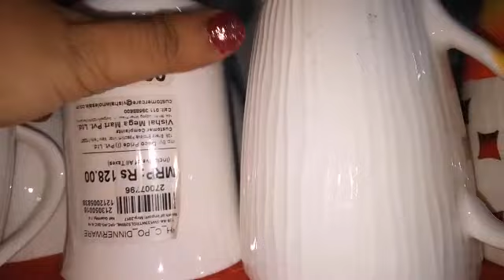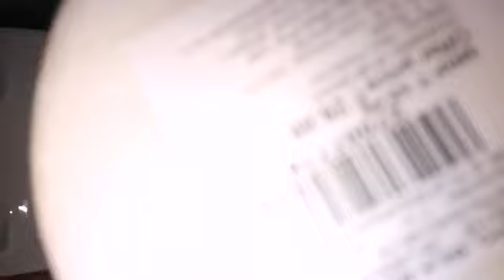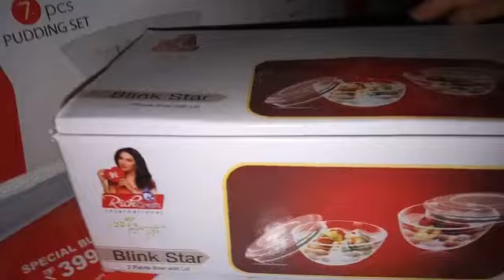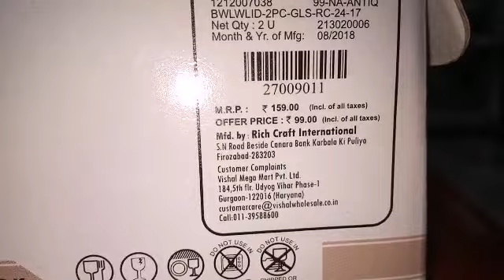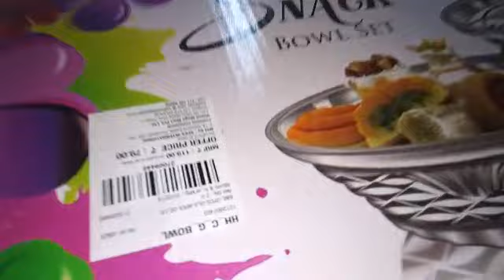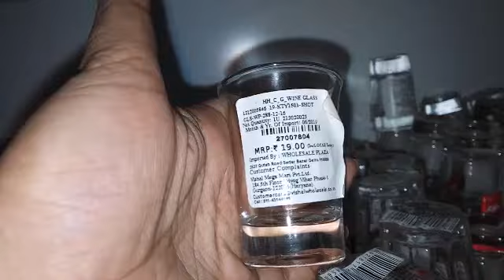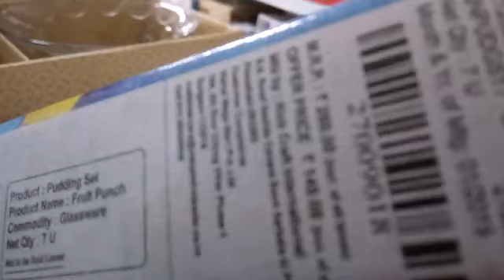Vishal mega mart crockery collection/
in this video,i have shared my experience of shopping in VISHAL MEGA MART.